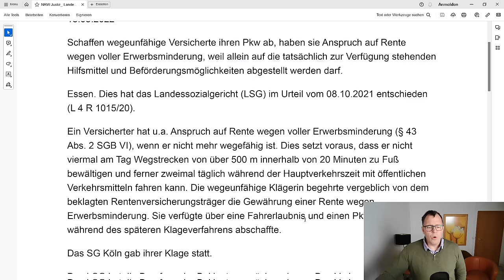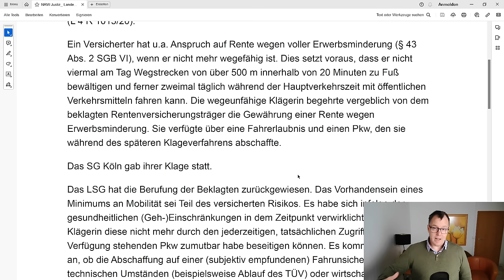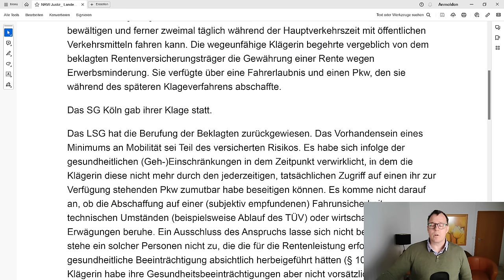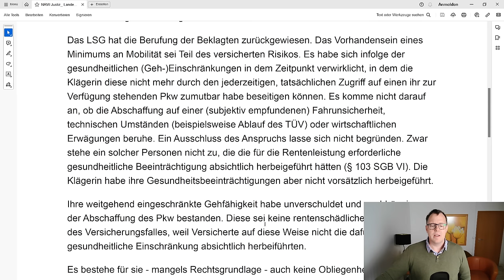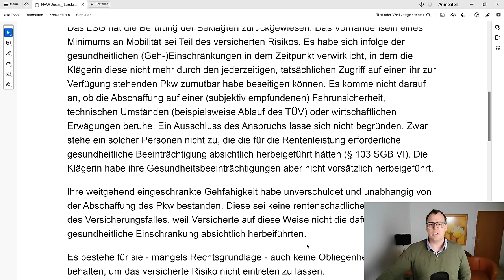Anspruch auf volle EM-Rente: Wegeunfähigkeit absichtlich wegen Verkauf des PKW herbeigeführt?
Schaffen wegeunfähige Versicherte ihren Pkw ab, haben sie Anspruch auf Rente wegen voller Erwerbsminderung, weil allein auf die tatsächlich zur Verfügung stehenden Hilfsmittel und Beförderungsmöglichkeiten abgestellt werden darf. Dies hat das Landessozialgericht (LSG) im Urteil vom 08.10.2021 entschieden(L 4 R 1015/20).
Ein Versicherter hat u.a. Anspruch auf Rente wegen voller Erwerbsminderung (§ 43Abs. 2 SGB VI), wenn er nicht mehr wegefähig ist. Dies setzt voraus, dass er nicht viermal am Tag Wegstrecken von über 500 m innerhalb von 20 Minuten zu Fußbewältigen und ferner zweimal täglich während der Hauptverkehrszeit mit öffentlichenVerkehrsmitteln fahren kann. Die wegeunfähige Klägerin verkaufte während dem Klageverfahren ihr PKW. Die beklagte DRV sah darin ein fall des § 103 SGb VI. Zu Unrecht wie das LSG Nordrhein-Westfalen am 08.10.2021 entschieden hat.